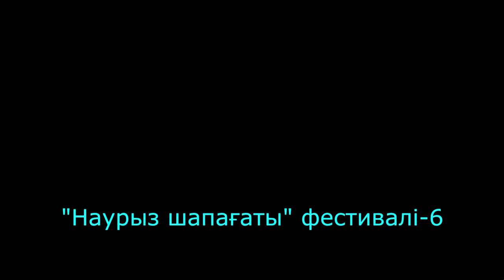"Наурыз шапағаты" фестивалі-6 Nauryz Festival-6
Білім беру қызметкерлерінің "Наурыз шапағаты" атты өнер фестивалінен көріністер. Алтыншы бөлім.
Оператор Тұмарбай Жәненов түсірген бұл видеолардың түпнұсқасы Жаңақорған аудандық Өлкетану музейінде сақтаулы.